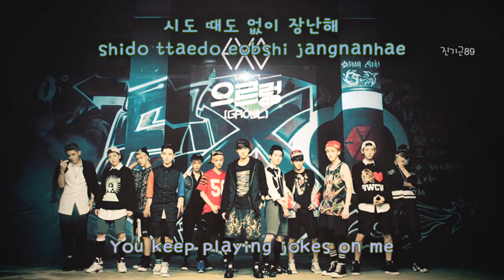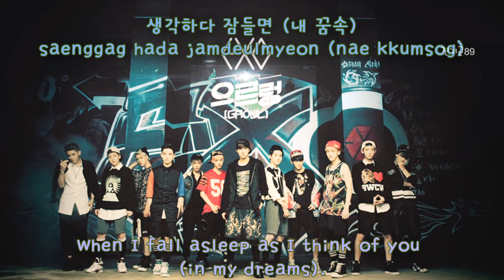EXO - XOXO [Lyric romanization + hangul + english]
Didnt realise the font colour is not suitable *cry* but it already done when i realised. too late. im sorry :(